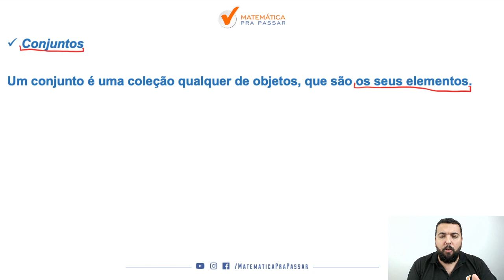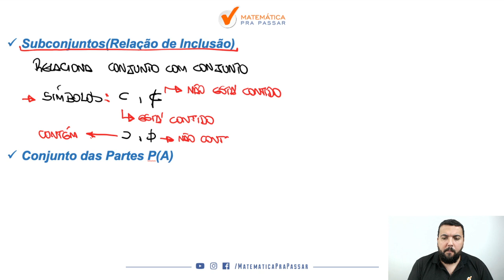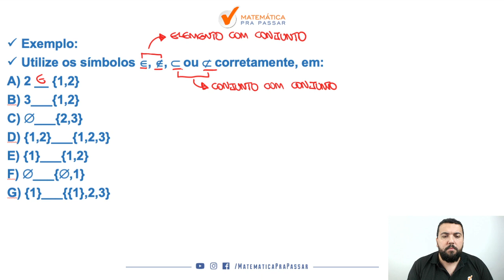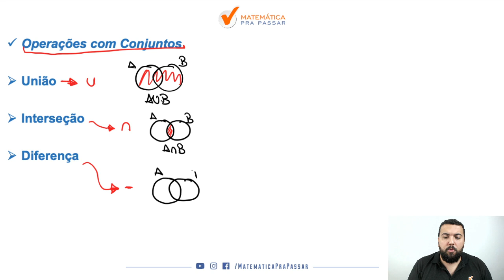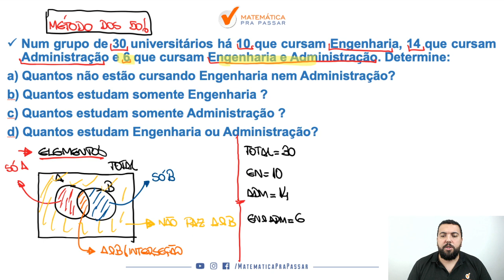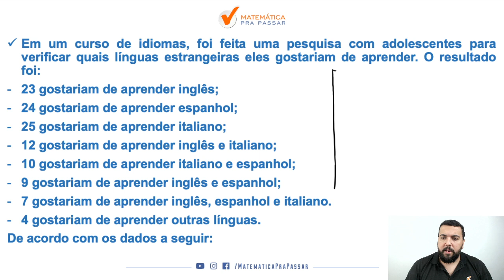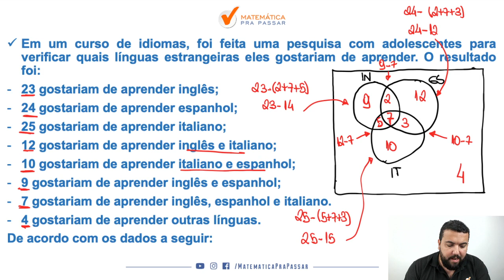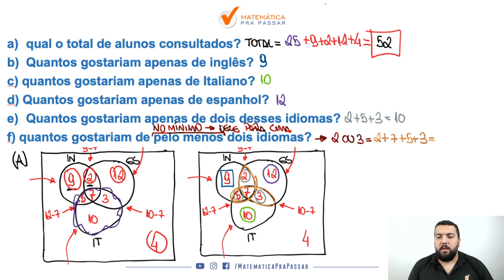Teoria dos Conjuntos para ESA.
Teoria dos Conjuntos cai muito na prova da ESA e se você quer ser aprovado precisa dominar essa matéria que muitos tem horror.

Nosso professor, Renato Oliveira, mostra a teoria passo a passo para você aprender com uma linguagem simples, objetiva e própria que você só encontra no Método MPP.

Você irá aprender:

☑️  A definição de conjuntos;

☑️  A representação dos Conjuntos;

☑️  A Relação de Pertinência;

☑️  Subconjuntos(Relação de Inclusão);

☑️  Conjunto das Partes;

☑️  Número de Subconjuntos;

☑️  Operações com Conjuntos;

☑️  União;

☑️  Interseção;

☑️  Diferença;

☑️ Como Identificar que um problema é de conjuntos;

☑️ Como Resolver problemas com dois conjuntos;

☑️  Como Resolver problemas com três conjuntos.

Depois dessa aula Teoria dos Conjuntos não será mais um problema na prova da ESA e sim um diferencial, pois você vai estar com o Método MPP.